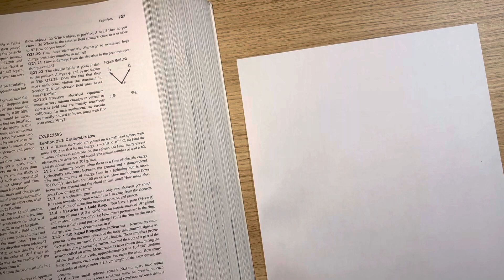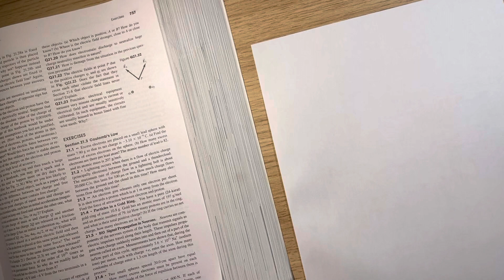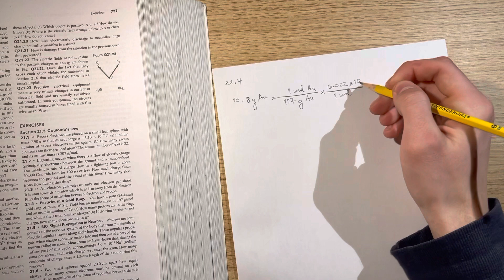Problem 21.4 - Particles of Gold in a Ring. You have a pure (24 Karat) gold ring of mass 10.8 g…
Are you a Science, Technology, Engineering, or Math student or enthusiast? Do you want supplemental help on your studies to crush your upcoming exams? If the answer to both of those questions is a resounding YES, then you NEED to check out the one stop community of likeminded students for anything you need STEM related. Click this link below for access! Free lifetime access for the first 100 students! Satisfaction Guaranteed!

Problem 21.4
Particles of Gold in a Ring. You have a pure (24 Karat) gold ring of mass 10.8 g. Gold has an atomic mass of 197 g/mol and an atomic number of 79. (a) How many protons are in the ring, and what is their total positive charge? (b) If the ring carries no net charge, how many electrons are in it?
Sears and Zemansky's University Physics with Modern Physics, 14th Ed.